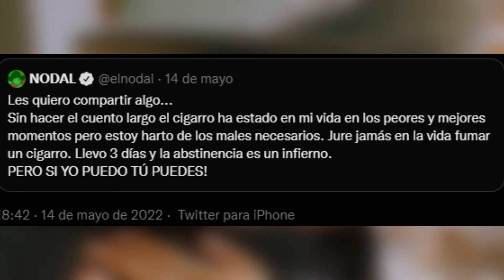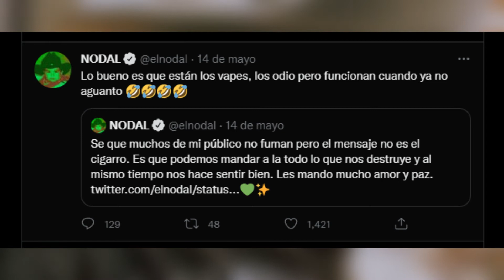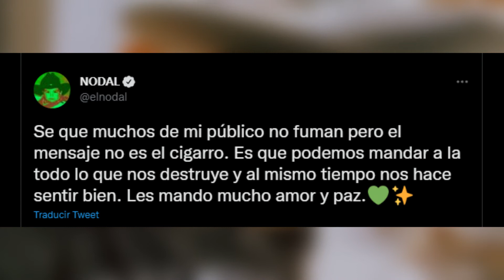Christian Nodal Relata Su Fuerte Adicción!! Es Un Infierno